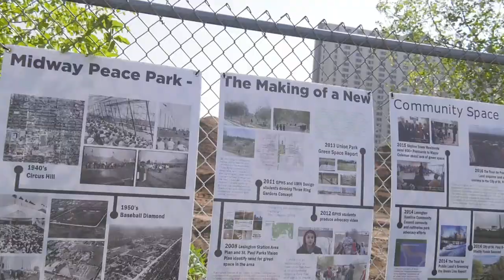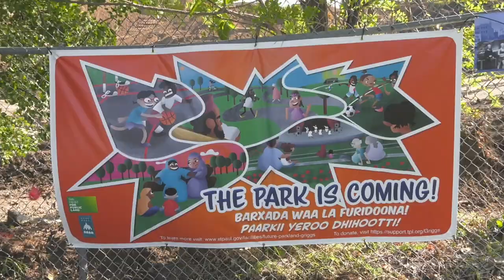Students Help Plan New Park Near Their School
SPPS students, staff and community members turned out to celebrate the start of construction on the Midway Peace Park near Gordon Parks High School. The idea for the park began more than five years ago when Gordon Parks students recognized the need for green space in their neighborhood. Working with the City of Saint Paul and The Trust for Public Land, students gathered community input and helped in the park's design. When completed next spring, the park will benefit the high school, local businesses and more than 800 low-income, new immigrant residents from Skyline Tower. The park is part of the Cities' long-term vision to create vibrant outdoor gathering spaces that strengthen community connections along the Green Line.